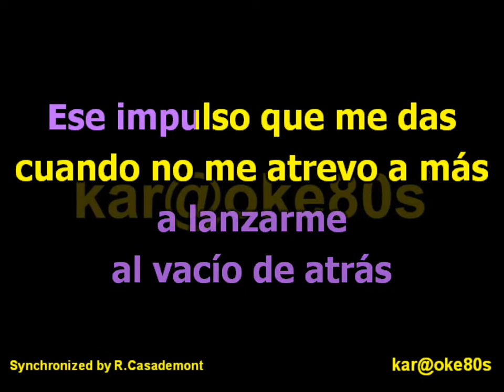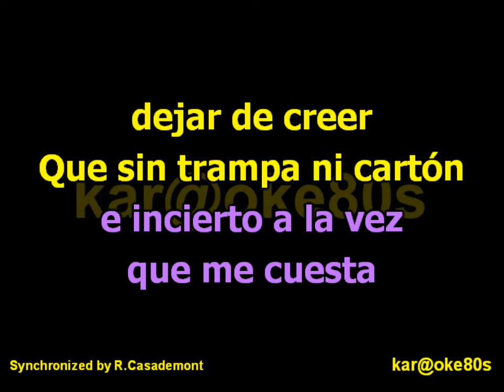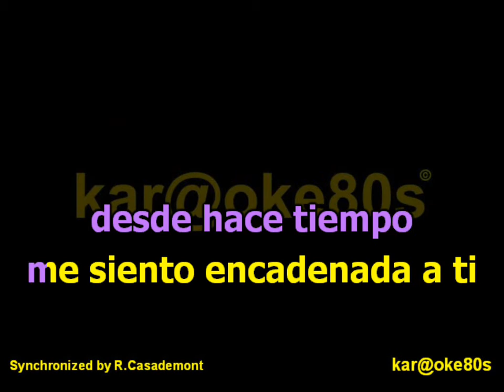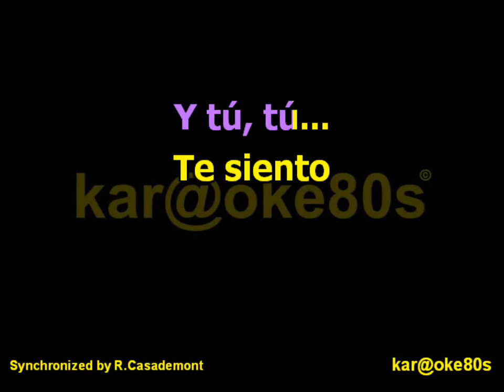karaoke Encadenada a Ti . Malú